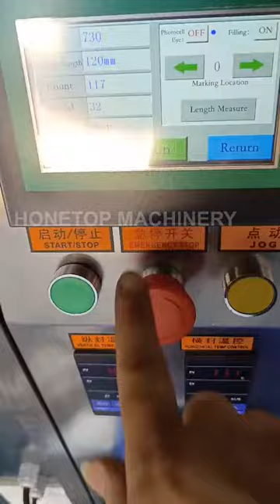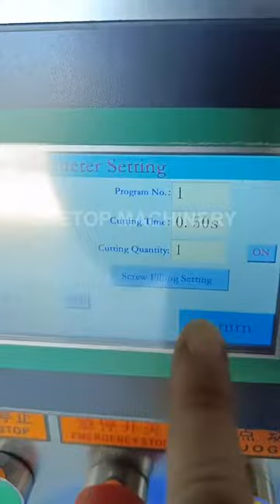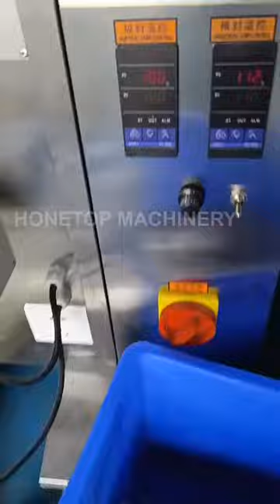50 grams powder sachet packing machines are ready for the Congolese customers (Africa)